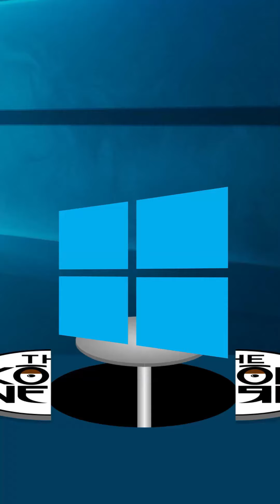SUPER CRAZY 🤪 NERD SMASH 🤓 22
I Nerd Smash Baby Shark, Cocomelon, and more!